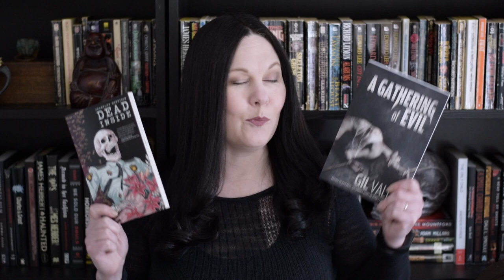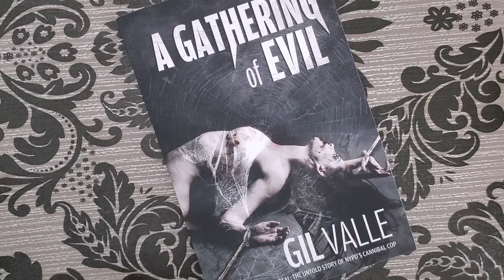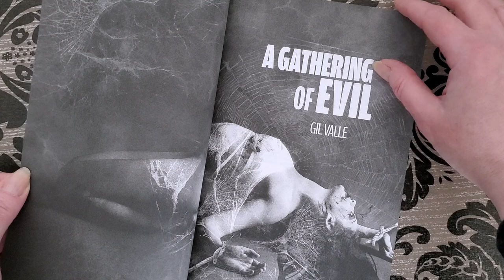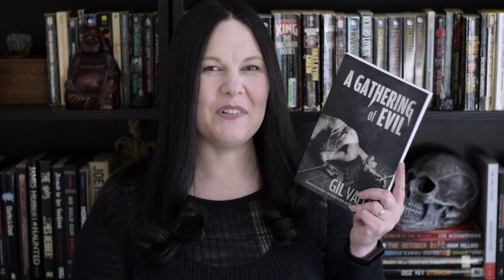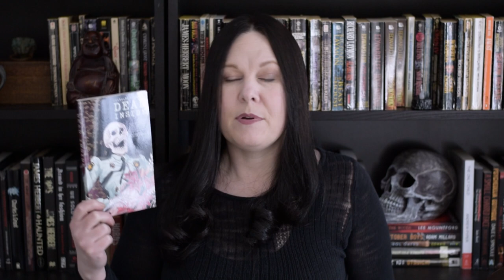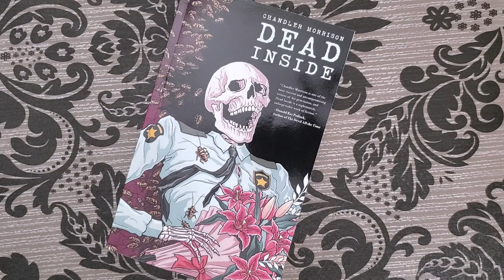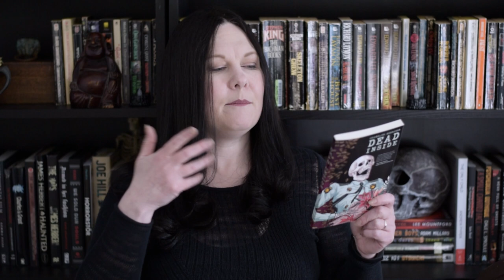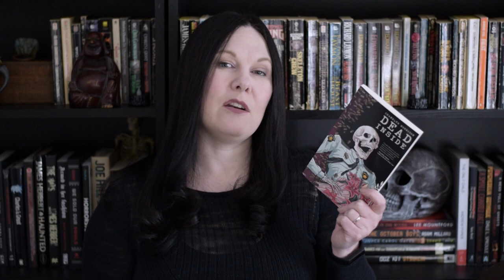Dead Inside and A Gathering of Evil • Two Extreme Horror Novella Reviews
Here are short reviews of two very well-written extreme horror novellas I've read recently. One outshines the other in quality and level of extreme content, but both were enjoyable to read and had me thinking of them long after - not only for their shock value but in terms of levels of extreme content and how the reading public has rated and reviewed them so far. I've been moving away from star reviews for a lot of my reading, not only with extreme and splatterpunk horror. It is easy to rate true crime since I have specific objectives when I read it. How can one have specific objectives when reading fiction? That is getting harder to answer: then I read books like this and it all goes out the window, where ironically, the stars are.

A Gathering of Evil by Gil Valle from Comet Press
Dead Inside by Chandler Morrison from Death's Head Press

Both have to do with violence against women, cannibalism, rape, stalking,  ... and then necrophilia in various stages of decomposition to putrefaction and abortion, one book more so than the other.

Have questions? You can leave a voicemail here and I may play it on the show!

Gear I use to film:
Main camera - Nikon D5600 - flip-out screen ▹
Main lens - Nikkor 50mm f/1.8G Lens ▹
LED USB Lights ▹
Logitech C310 for Live Video ▹

Most links in my video descriptions are affiliate links where I earn somehow when you use the services I do to make videos or for reading and relaxation ~ The opinions expressed herein are my own. If there are horror books out there that you think I ought to read, let me know. I talk scary books, extreme horror, classic, gothic, and everything in between. Helping you find the next best horror book to read is the goal, and sharing new and old horror from my booktube shelves and new releases is how! Horror, nonfiction and even true crime can be found here as I find that human beings are the scariest thing of all.